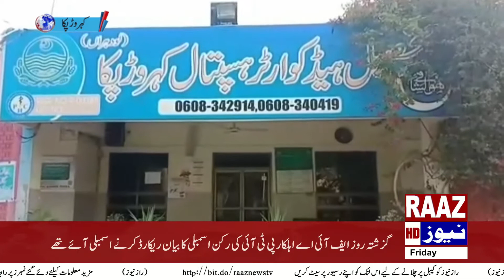کہروڑپکا۔ٹی ایچ کیو ہسپتال میں ایم ایس کی لاپرواہی عروج پر پہنچ گئی شعبہ حادثات میں سرجن کے فرائض نا